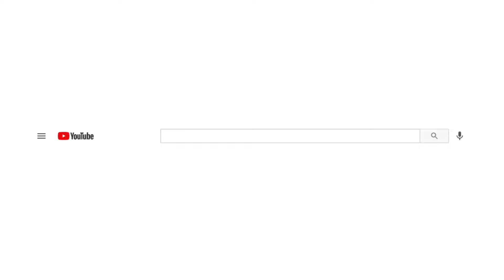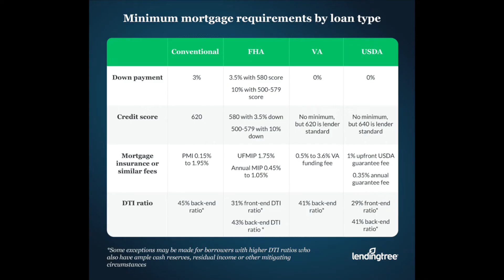*NEW* OUR HOME BUILD PROGRESS | 2021 Home Building Tips and Process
NEW BUILD HOME PROCESS // NEW BUILD HOME TIPS // FIRST-TIME HOME BUYER TIPS // BUILDING YOUR FIRST HOME TIPS

Hey everyone! Today I am sharing our home building progress for the first time here on my channel!!! A lot of people want to know about the overall process so I hope that you get what you need out of this video!

Chapters:
0:00 We're Building A House!
0:53 A Little Background
1:18 Is This Our First Home?
1:44 Why Did We Choose To Build?
2:58 What Builder And Floor Plan Did We Choose?
3:32 What Are The Pros And Cons OF Building?
5:50 What Upgrades Are Worth The Investment?
8:51 How Long Does It Take?
9:37 What Are All The Qualifications?
10:14 Can I Do This With One Income?
10:50 Will I Need A Realtor?
11:49 Should I Buy Or Build?